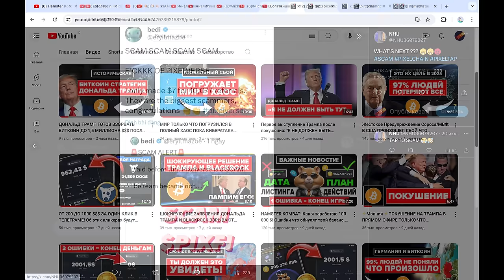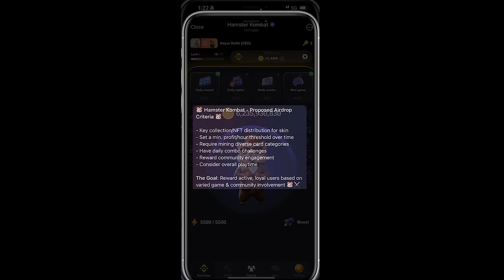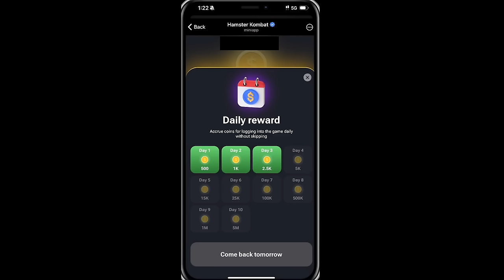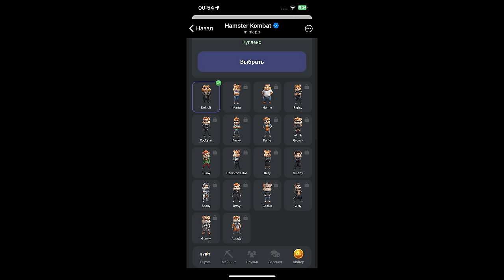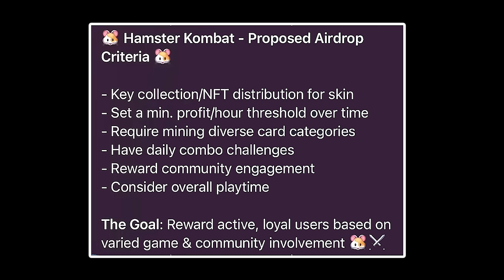🐹HAMSTER KOMBAT СРОЧНО ВЫПОЛНИ ЭТИ УСЛОВИЯ ЧТОБЫ ПОЛУЧИТЬ АИРДРОП 🐹 МИНИ ИГРА И КЛЮЧИ - ОЧЕНЬ ВАЖНЫ!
00:00 ПОДДЕРЖИ ВИДЕО ЛАЙКОМ, ОБ ЭТОМ ДОЛЖНЫ ЗНАТЬ ВСЕ!
00:51 Теперь очень важны ключи и мини игра
01:41 ВАЖНО ВЫПОЛНЯТЬ ВСЕ ЗАДАНИЯ ЕЖЕДНЕВНО
02:06 код в хомяке сегодня
02:26 комбо в хомяке сегодня
02:38 новая мини игра хомяк как пройти
03:07 Срочно выполни все условия, иначе НЕ получишь аирдроп!